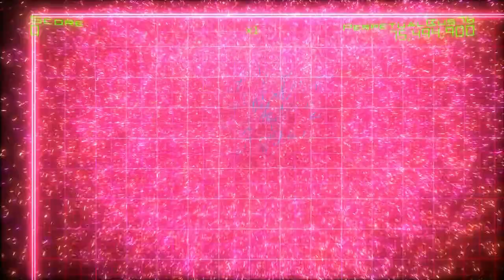Getting my high score in Geometry Wars: Evolved 2 in pacifism mode. 157 Mil!